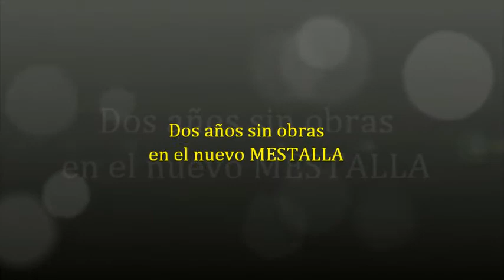256.-'' Dos años sin obras en el nuevo Mestalla''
Ana Maria